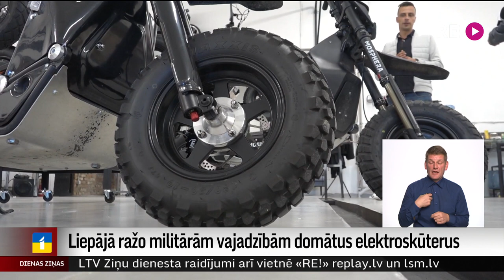Liepājā ražo militārām vajadzībām domātus elektroskrejriteņus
Militāro tehnoloģiju pasaulē savu vietu mēģina iekarot Liepājas uzņēmums “Global Wolf Motors”, kura ražotajam produktam Eiropā pagaidām nav analogu. Izveidots visurgājēja elektriskā skrejriteņa modelis ar lielu jaudu, ātrumu un augstiem nobraukuma rādītājiem ar vienu uzlādi. Par to interesi sācis izrādīt arī mūsu valsts aizsardzības resors.